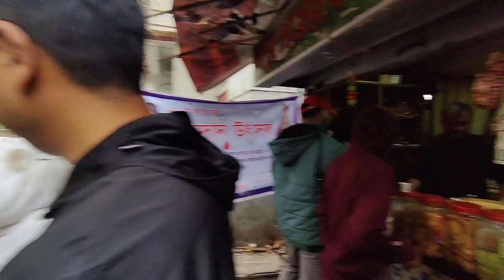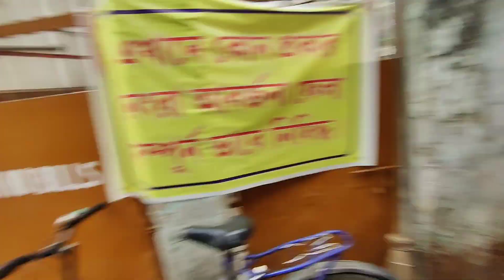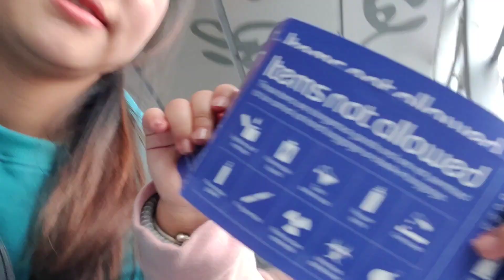Last day in Kolkata new market || returning back home 🏠